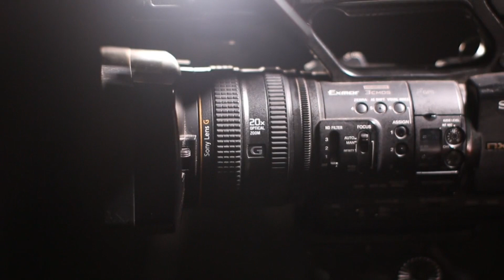TERROR ENTRE MASCOTAS 8 PROGRAMA DE RADIO DESPÍ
En este nuevo episodio de Radio Despí podremos ver la importancia de las mascotas en las investigaciones paranormales

Un abrazo .